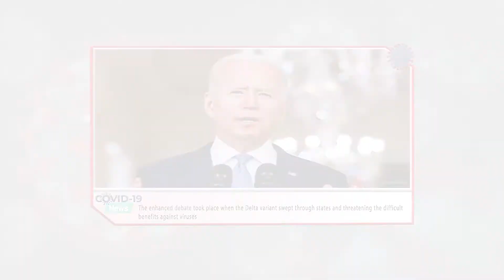COVID-19: Pfizer CEO says it's possible to distribute both boosters and primary doses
If you are new here, register our channel, we will try to provide and simplify medical topics for you. We are happy if you stay for future videos